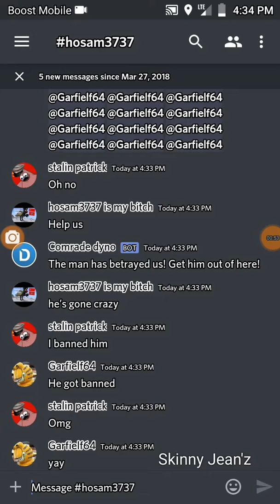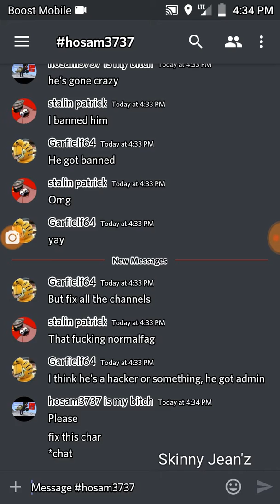stopdiscordserverraids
ur mom gay ur dad lesbian ur sister mister ur granny tranny ur family tree LGBT